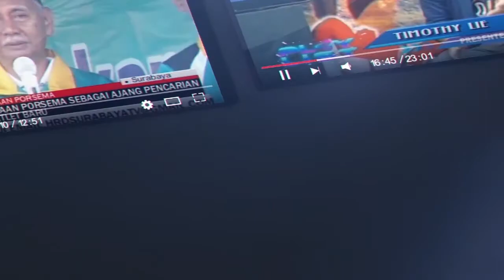PEMKOT AKAN SEGERA REVITALISASI KAWASAN THR